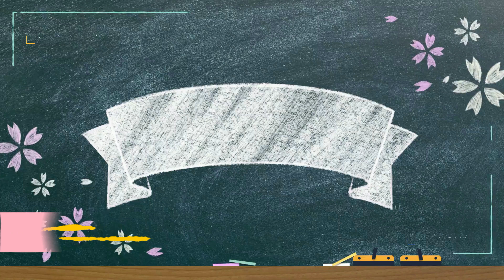Plants I'm Thankful For!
Wishing you planty of love this season, I share a few plants that I am extremely grateful to have